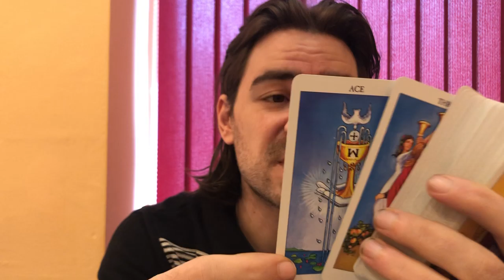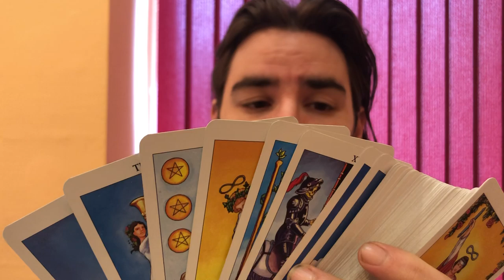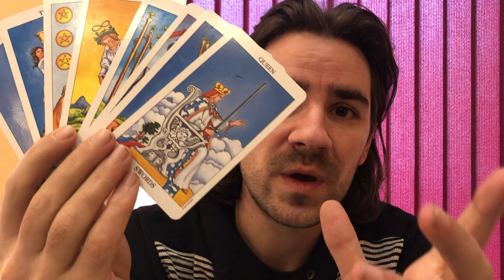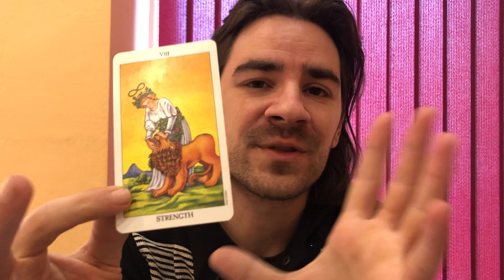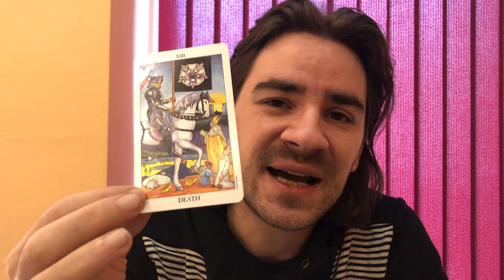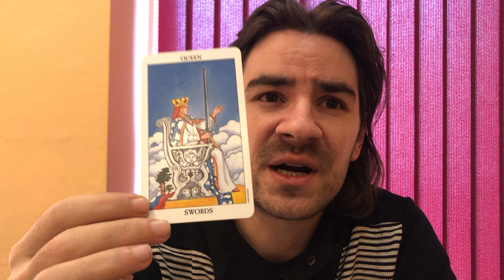💥ARIES CAREER! SURPRISE! TABLES TURN IN UR FAVOR AND U WILL LOVE IT! Aries ! December 23-29 2019